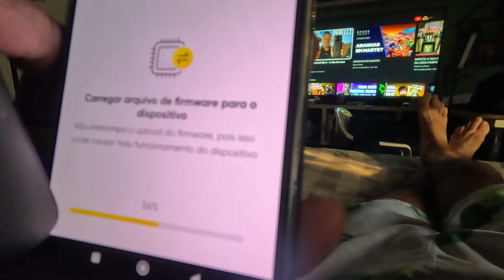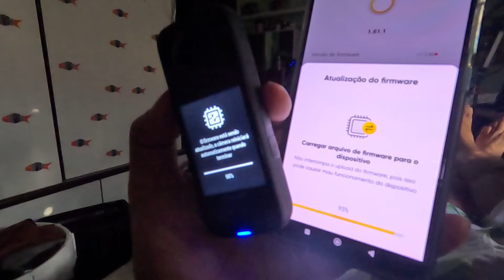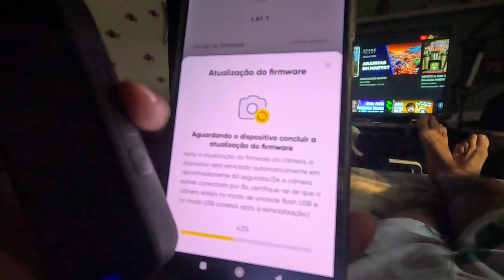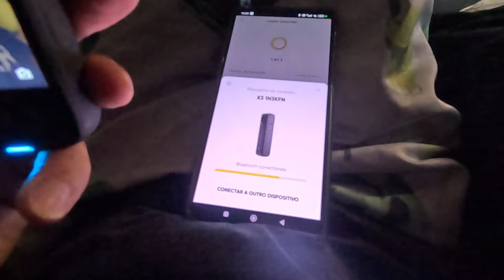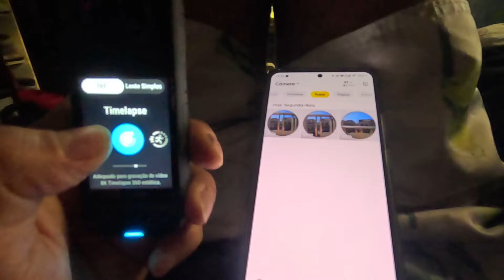insta360 com atualização de firmwhere que vai corrigir bugs e qualidade de imagem